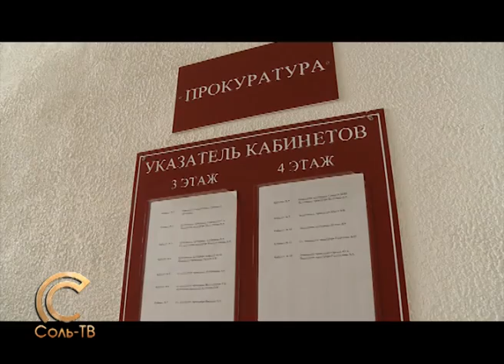11 07 2014 Новый взгляд О наказании для бывшего сотрудника полиции